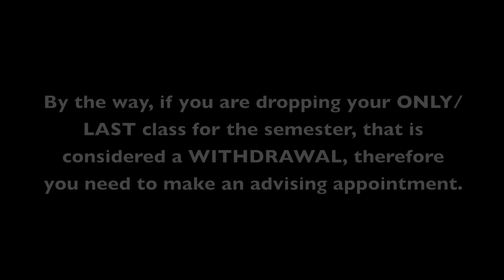Susie Q Drop Visits the SAO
Explains how and when Cockrell School of Engineering students can drop a class (academic Q-drop) without first making an appointment with an academic advisor at the Office of Student Affairs (SAO).